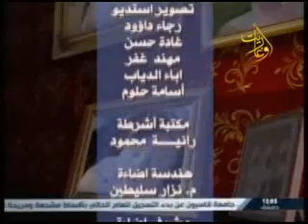قناة اوغاريت برنامج نادي الاطفال ح14 25 9 2015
قناة أوغاريت برنامج نادي الاطفال ح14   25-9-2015
اعداد: قناة اوغاريت
تقديم : ريم بدور
اخراج: قتيبة السراج
قناة اوغاريت